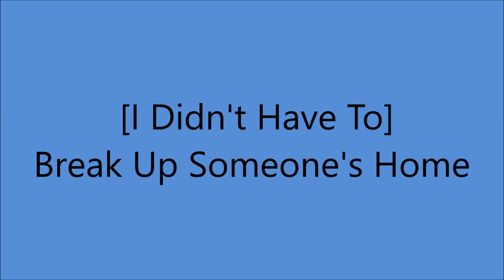Kitty Wells - [I Didn't Have To] Break Up Somene's Home [1962].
[Written by Justin Tubb]

Issued on  SINGLE Decca 31580 B